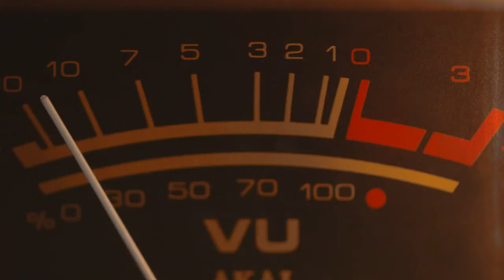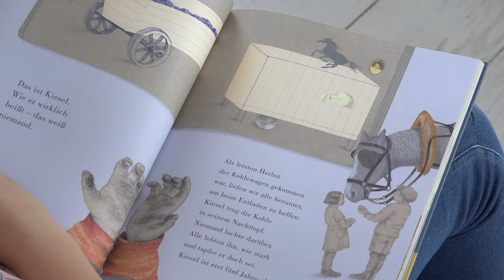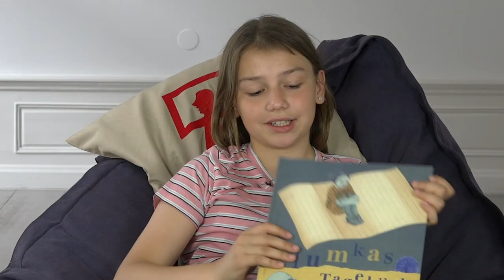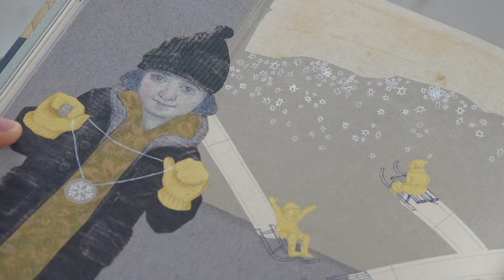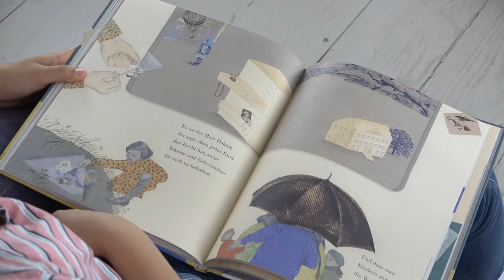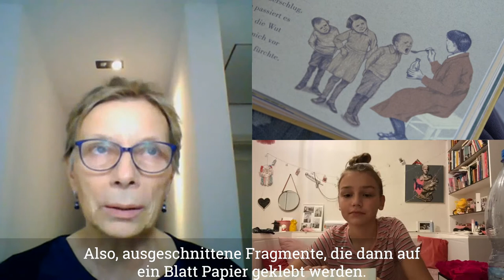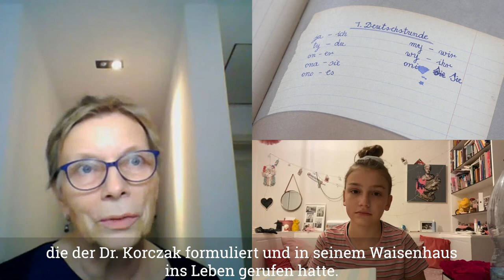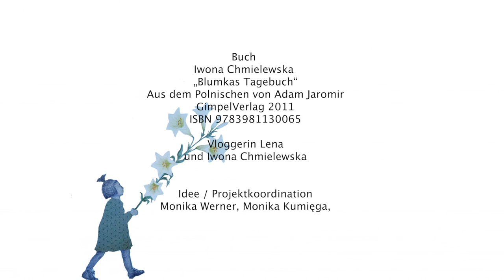Mit Blumkas Augen/ With Blumka's Eyes - Leseabenteuer / Vlog 6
Zusammen mit Lena und Iwona Chmielewska, der Buchautorin laden wir Euch in die Krochmalna Straße 92 in Warschau ein! Spannende Geschichten und neue Freunde warten dort auf Euch.
Schaut Euch den Vlog unbedingt an! Eure Eltern, Großeltern und Geschwister sind auch herzlich willkommen!

LESEABENTEUER – Mit Blumkas Augen / Vlog 6
Iwona Chmielewska „Blumkas Tagebuch“
Polnische Kinderbücher zum Mitmachen
Der Vlog richtet sich vor allem an junge Leserinnen und Leser. Wir präsentieren Neuerscheinungen polnischer Kinderliteratur in deutscher Sprache. Alle Folgen findet man unter:
Razem z Leną i Iwoną Chmielewską, autorką książki zapraszamy Was na ulicę Krochmalną 92 w Warszawie. Czekaja tam na nas ciekawe historie i nowi przyjaciele.
Zaproście do wspólnego oglądania rodziców, dziadków i rodzeństwo.

PRZYGODA Z KSIĄŻKĄ – Oczami Blumki / Vlog 6
Iwona Chmielewska „Pamiętnik Blumki”
Polska literatura dla dzieci

Vlog adresowany jest przede wszystkim do młodych czytelników. Prezentujemy w nim nowe książki współczesnych, polskich ilustratorów i autorów, tłumaczone na język niemiecki.  Wszystkie odcinki można obejrzeć tutaj:

Together with Lena and Iwona Chmielewska, the book author, we invite you to 92 Krochmalna Street in Warsaw! Exciting stories and new friends are waiting for you there.
Be sure to watch the vlog! Your parents, grandparents and siblings are also welcome!
LESEABENTEUER - With Blumka's eyes / Vlog 6
Iwona Chmielewska "Blumka's diary". Polish children's books to participate in.

This vlog is aimed primarily at young readers. We present new publications of Polish children's literature in German. All episodes can be found at:

Made in Dialog – Freundeskreis des Polnischen Instituts Düsseldorf e.V.